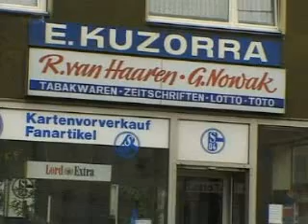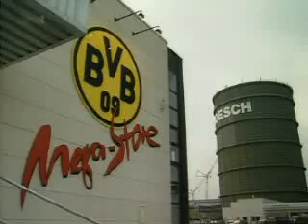Dortmund - Schalke Reportage 1/7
Hier eine Reportage über das Derby Dortmund - Schalke